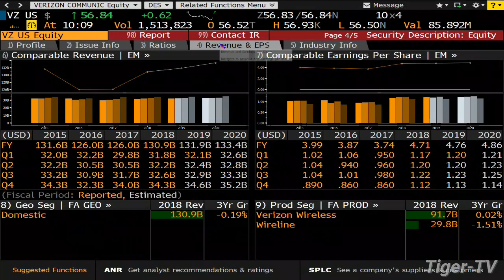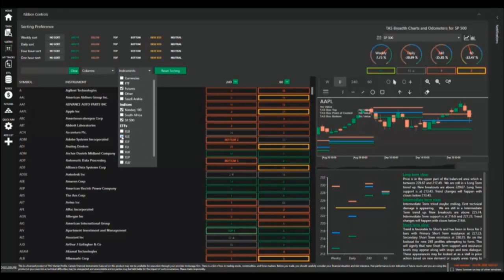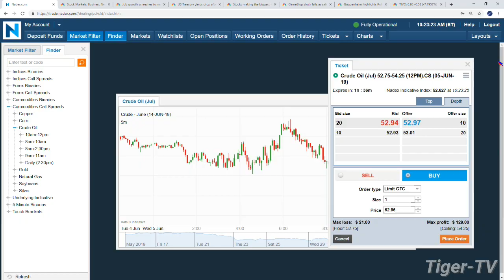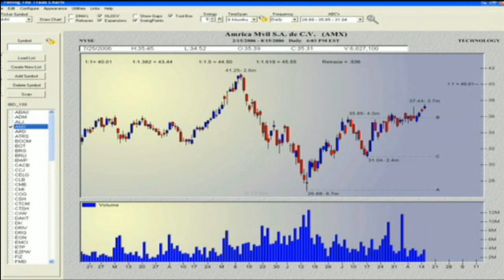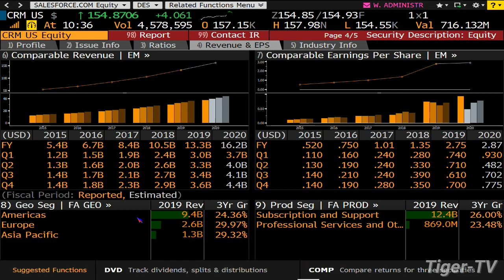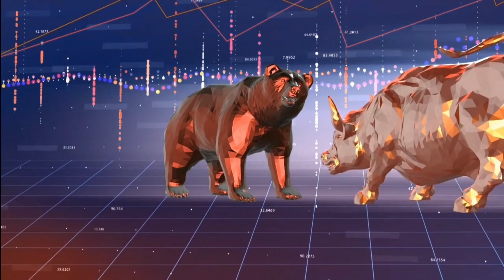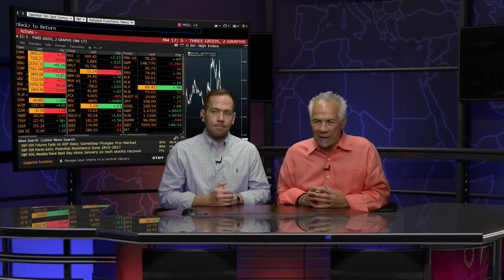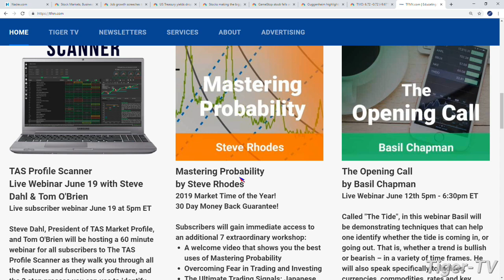June 5th, Bull-Bear Trading Hour on TFNN - 2019